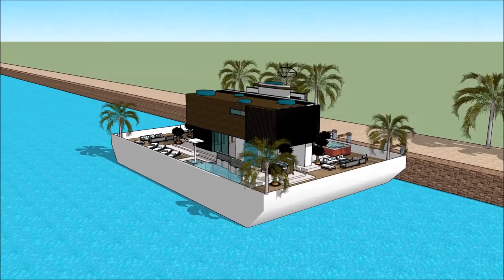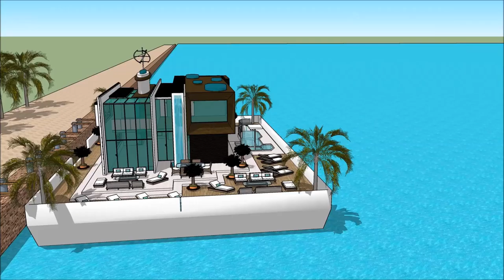Yacht home HOUSEBOAT PROVIDENCE BOAT SHOW 2018 BOSTON WASHINGTON DC Exhibition and expo Luxury Yac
The houseboatzania launching an innovative high-end luxury yacht houseboat home design potentially as a display of exhibition of the Yacht home HOUSEBOAT PROVIDENCE BOAT SHOW 2018 BOSTON WASHINGTON DC  Exhibition and expo  Luxury Yac.

The collection of the Houseboatzania concept of Yacht home HOUSEBOAT PROVIDENCE BOAT SHOW 2018 BOSTON WASHINGTON DC  Exhibition and expo  Luxury Yac consists of high luxury and architectural art pieces in minimalism combined with living on the waterfront of the harbour of

The houseboat yacht design has the basis to sustain living with high standards and contemporary structural design at Yacht home HOUSEBOAT PROVIDENCE BOAT SHOW 2018 BOSTON WASHINGTON DC  Exhibition and expo  Luxury Yac with numerous of prospects for excessive living and celebrating the desire of life worldwide: